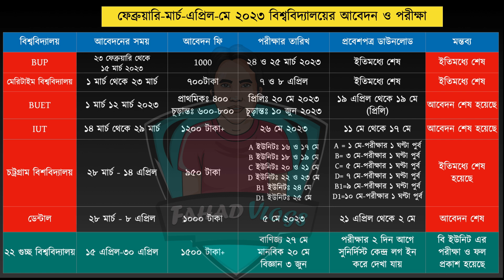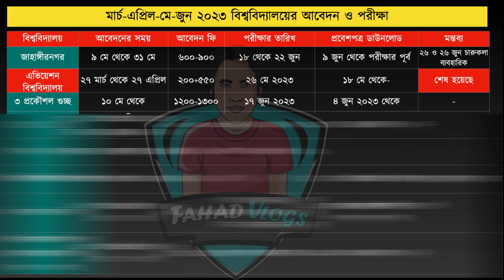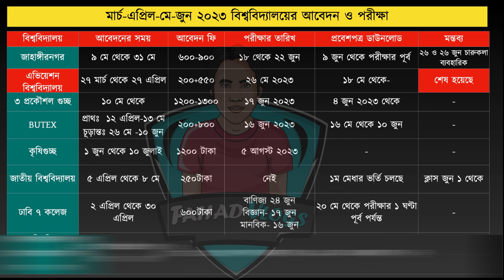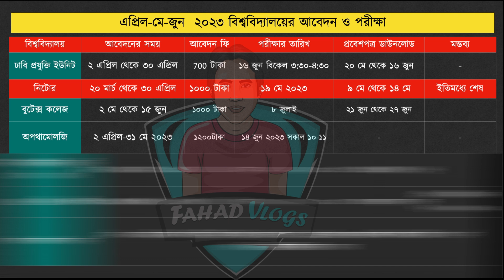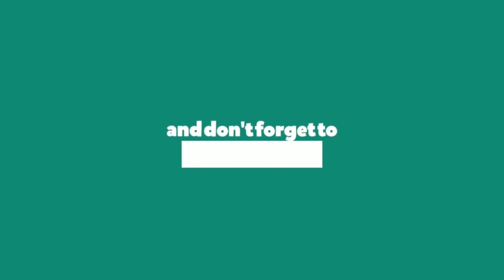সকল বিশ্ববিদ্যালয় আবেদন-EXAM-প্রবেশপত্র ২০২৩ UPDATE সময়সূচী| Public University Application Date 2023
Anti Privacy Warning:
Thumbnail Text: ২০২৩ সালে কোন বিশ্ববিদ্যালয়ে কখন আবেদন ভর্তি পরীক্ষা-সর্বশেষ UPDATE